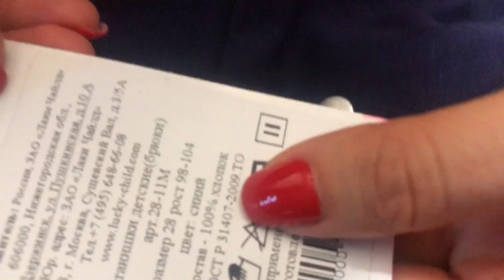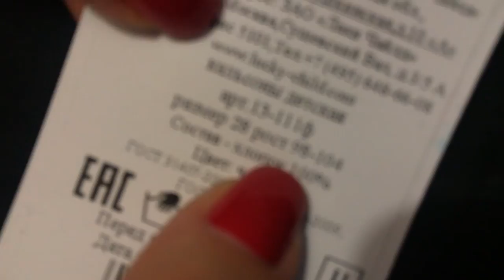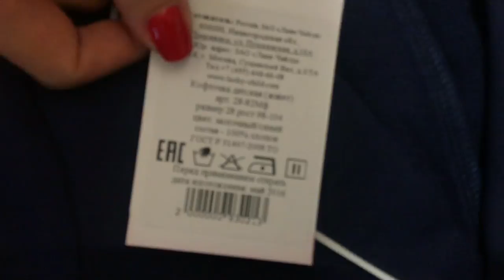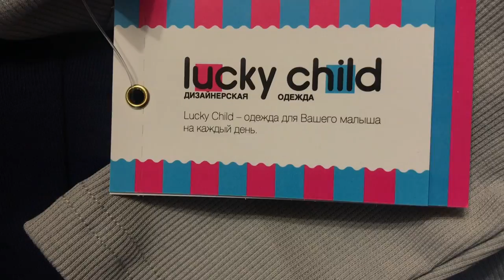Пошли в детский сад\Заказ одежды с Lucky Child\Болталогия.Запорожская Анна